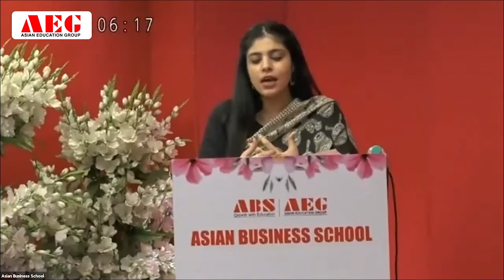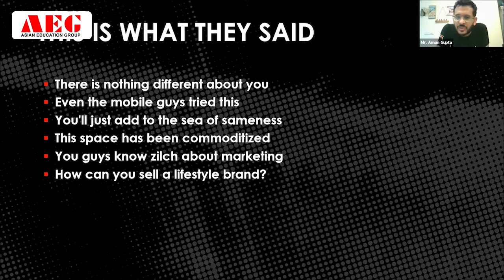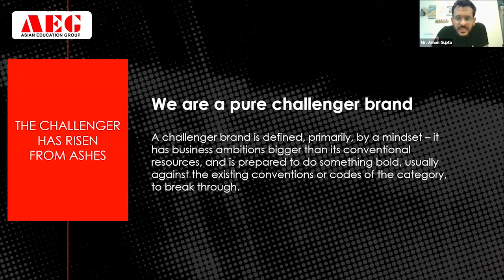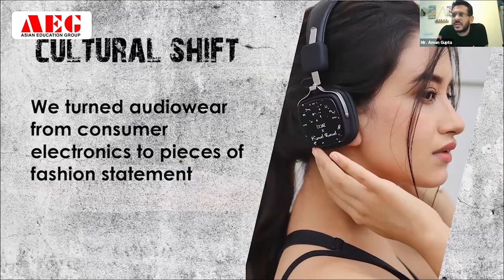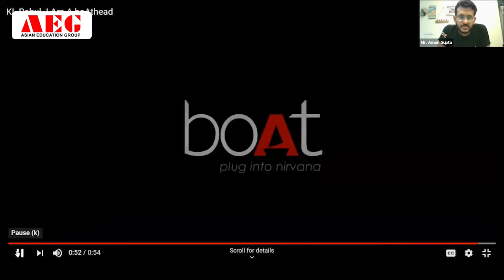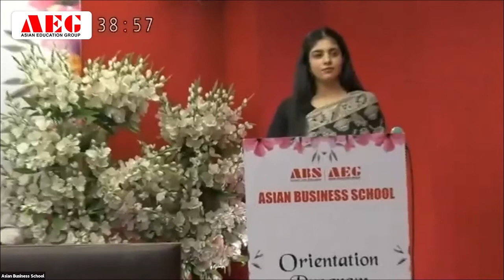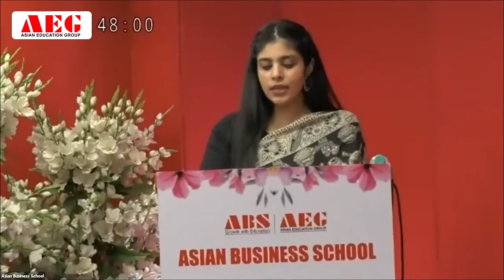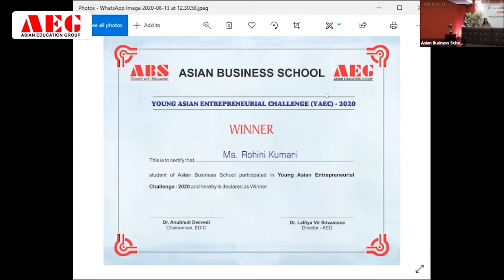Aman Gupta, Co-Founder & CMO, boAt , delivers an Interactive session on ‘The Journey of boAt’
Asian Business School (ABS) organized an exciting Live Interactive WEBINAR on ‘The Journey of boAt’ by none other than the boAt Co-Founder & CMO, Mr. Aman Gupta for the new batch of Post Graduate Diploma in Management (PGDM 2020) on 13th August 2020.
This turned out to be a great opportunity for the PGDM / MBA students with entrepreneurial aspirations to learn the rules of the game from the veteran himself!